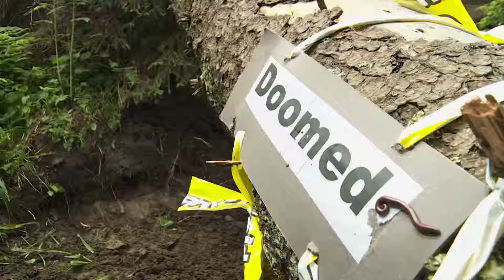Red Bull Romaniacs 2014